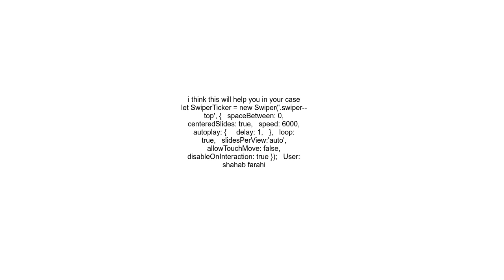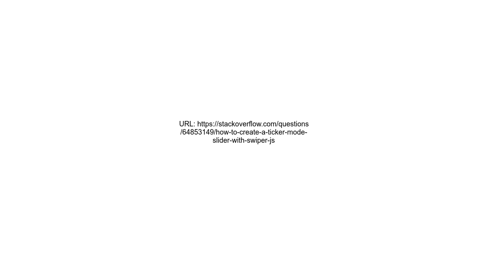How to create a ticker mode slider with Swiper Js